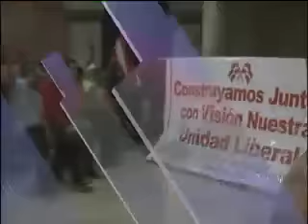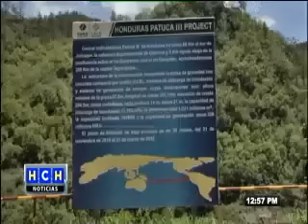Liberales aseguran en en cuatro meses ya habrán encontrado a su lider y otras breves